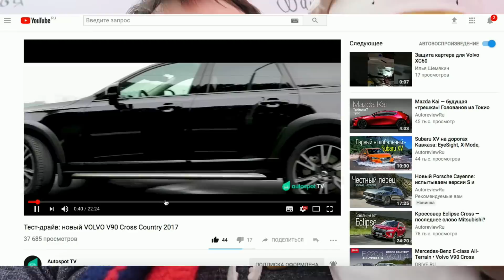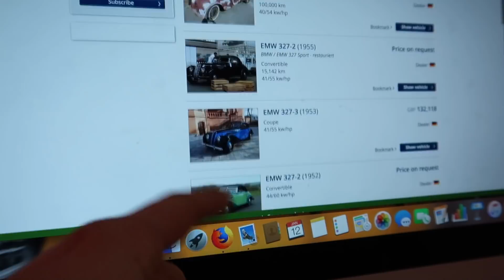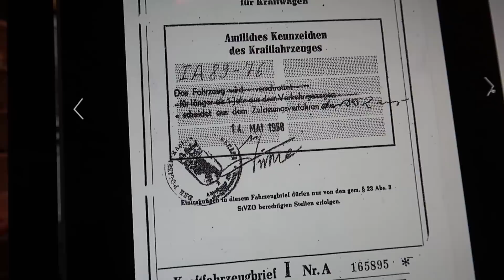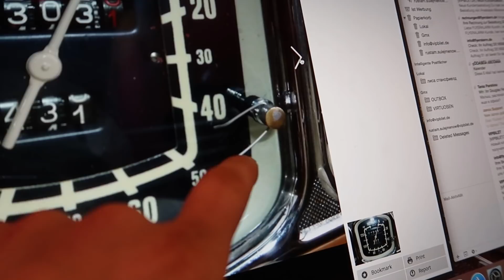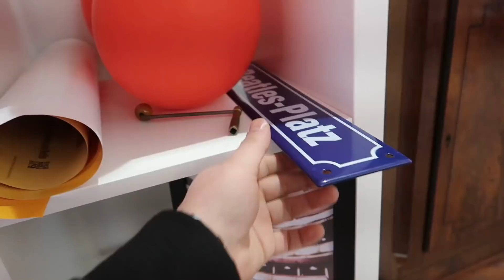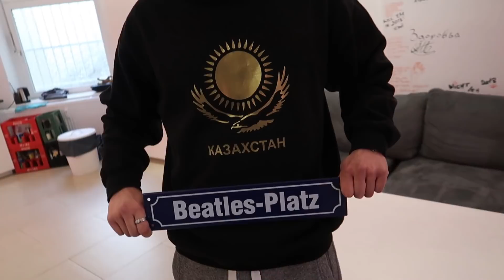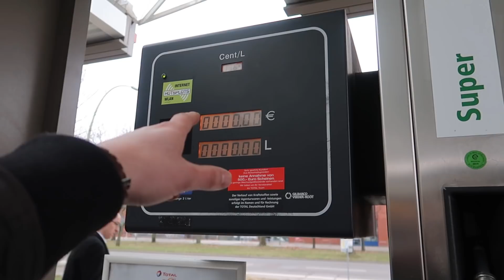ВОЛГАРЬ НА МЕСТЕ! ищем EMW - это не ошибка!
Новые авто мы сначала подбираем тут:)